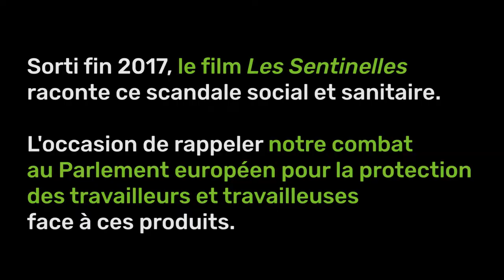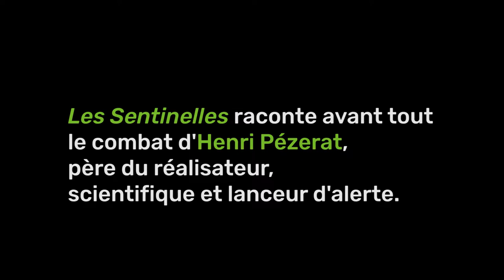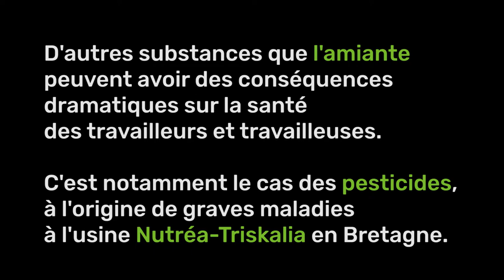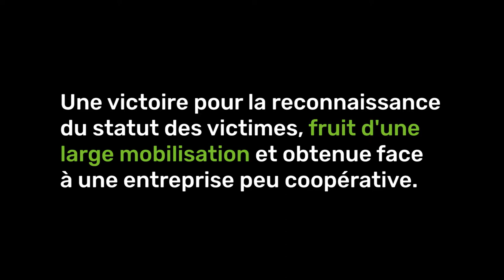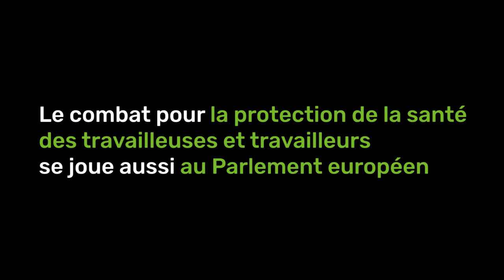Les sentinelles : un film et un combat pour la défense de la santé au travail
Amiante, pesticides, produits chimiques… Trop de travailleurs et travailleuses y sont exposé.e.s quotidiennement et paient le prix fort en terme de santé.
Sorti fin 2017, le film Les Sentinelles raconte ce scandale social et sanitaire. L'occasion de rappeler notre combat au Parlement européen pour la protection des travailleurs et travailleuses face à ces produits.